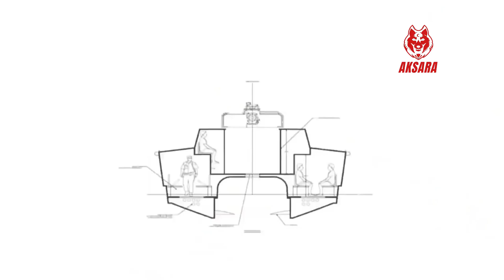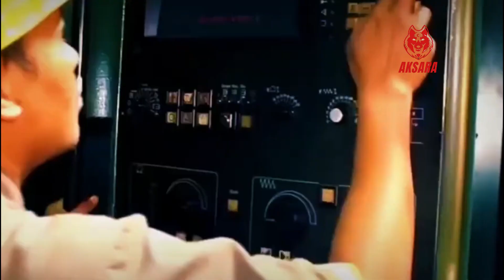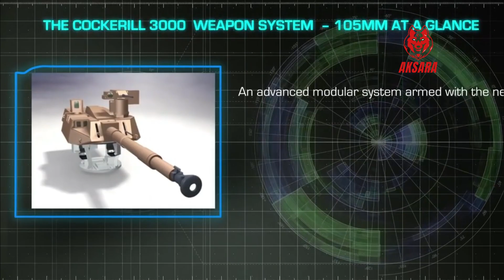AKHIRNYA MENYENANGKAN !! TANK BOAT ANTASENA BUATAN ANAK BANGSA SANGGUP HANCURKAN MUSUH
Sebagaimana diketahui Tank Boat Antasena merupakan armada tempur patroli asli buatan Indonesia.Kemunculan Tank Boat Antasena mampu mencuri perhatian militer dunia.Hal ini karena tak ada negara manapun yang membuat kendaraan hibrida dari tank dan kapal sejenis Tank Boat Antasena.